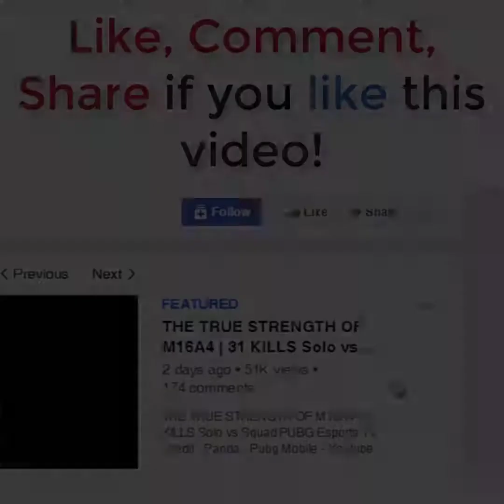50 LEGENDARY VOICE CHAT MOMENTS IN PUBG! Credit Dusty Battlegrounds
Credit   Dusty Battlegrounds